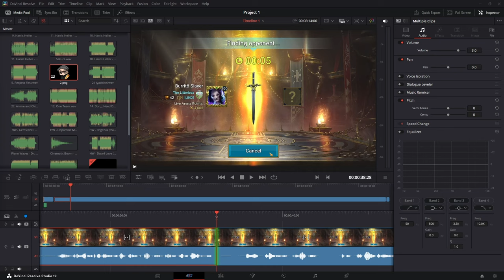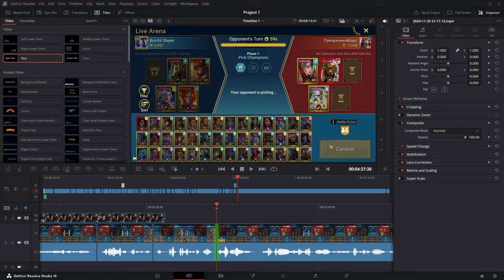Unsub From Me | Raid: Shadow Legends